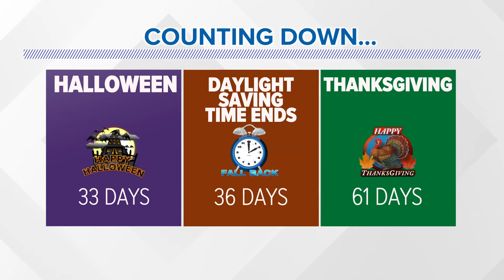Warm and mostly dry with only passing showers Sunday, Watching the Gulf of Mexico (Local Weather Upd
It stays warm to start the workweek and the Tropics stay active